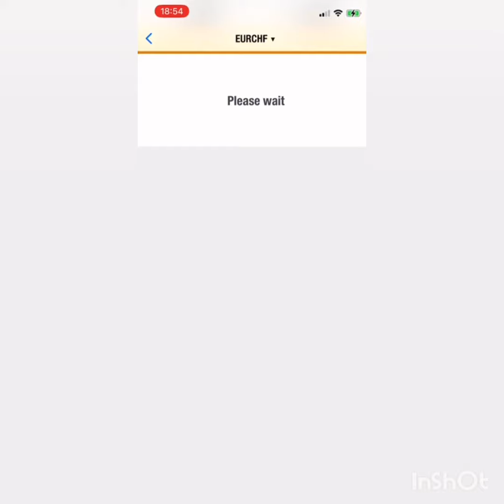🔥EURCHFH4 ALL POSITIONS CLOSED🔥